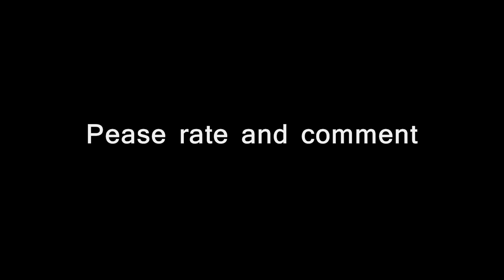MK9 SMOKE COMBO MOVIE BY TONY-T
PLEASE NOTE: The reset combos performed in this video are UNBLOCKABLE! If you are attempting these resets and have them blocked, its because you have'nt connected the f+4 correctly.

I cant begin to tell you how hard some of these combos were. Performing double or triple resets is ridiculously hard, especially midscreen.  But as promised here it is!   Be sure to watch after the credits for a suprise!